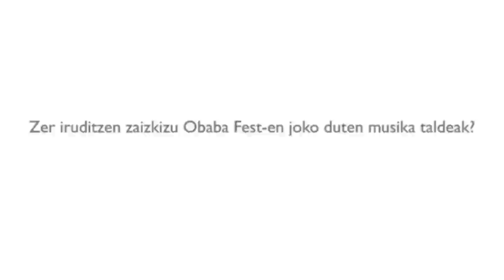Bernardo Atxaga OBABA FEST-i buruz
"OBABA FEST-era joaten ez den jende klase horrek buruan lau lenteja dauzak", dio Barnardo Atxagak